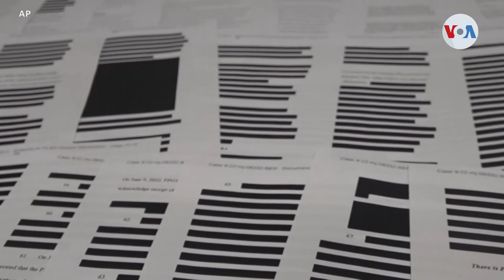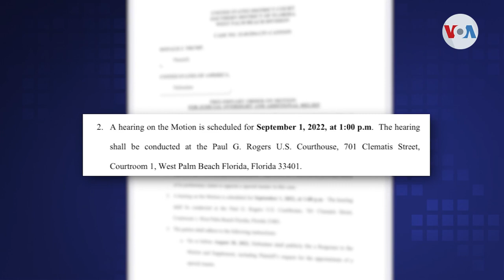Departamento de justicia persiste tras demanda de Trump en caso de registro de su mansión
El Departamento de Justicia procura proseguir su investigación pese a una demanda presentada por el equipo legal de Donald Trump, en la que el expresidente busca la designación de un supervisor especial que filtre los incautados por el FBI. Celia Mendoza nos tiene los detalles.

¡Visítenos!